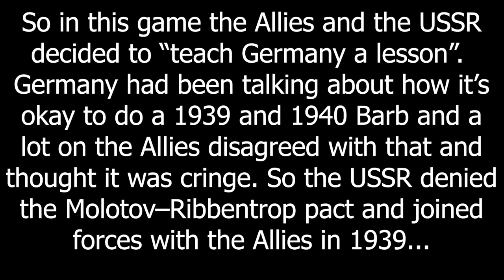What If The USSR Attacked Germany in 1939 - Hoi4 MP In A Nutshell